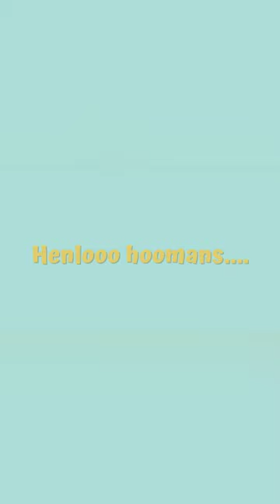Stubborn Breed: Grooming Chow-Chow at Home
How to groom untamable chow chow,chow chow dog breed,trimming chow-chows bum.
In this video, I'll show you how I groom my Chow-Chow at home. With a fluffy and stubborn breed like the Chow-Chow, it can be a daunting task, but with these tips and tricks, you can tame the untamable and keep your pup looking fresh and clean! From brushing to trimming, I'll walk you through the whole process step by step.
As a chow chow owner, I know how challenging it can be to keep their thick coats in check. But with these simple tips and tricks, you'll be able to keep your chow chow looking their best without having to leave your house. So get ready to tackle those tangles and learn how to groom your chow chow like a pro!In this video, you’ll learn how I groom and trim my untamable chow chow at home. From brushing to bathing to trimming their thick coats, I’ll share my tips and tricks for keeping your chow chow looking and feeling their best.If you have a chow chow or are considering getting one, this video is a must-watch. I’ll show you that grooming your chow chow at home is manageable and can save you time and money. Don’t let their thick coats intimidate you, with the right techniques, you’ll have no problem taming the untamable!